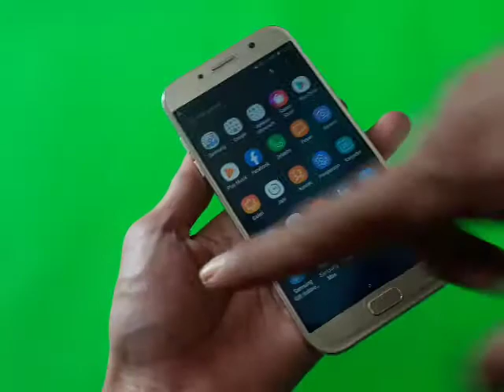Sekilas review samsung A7 yg masih axis